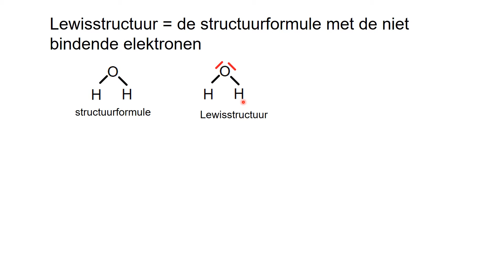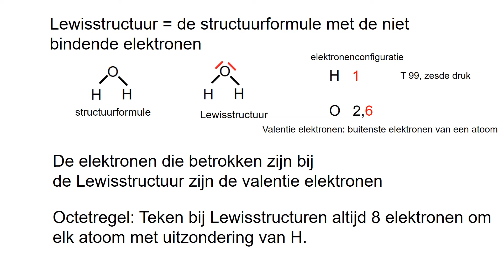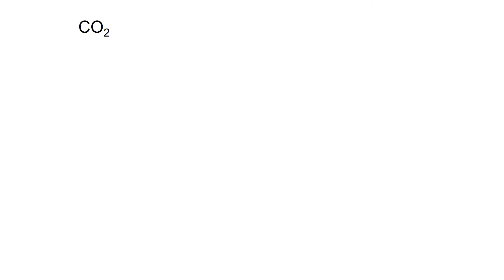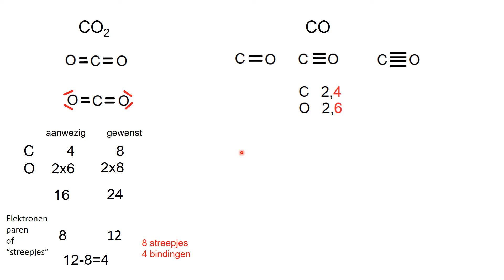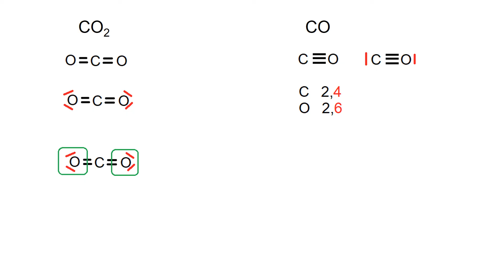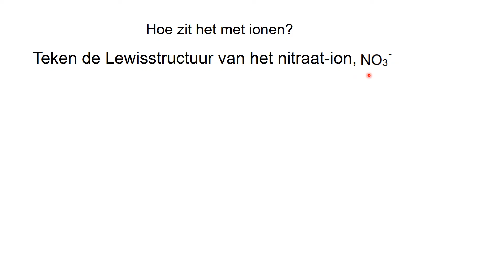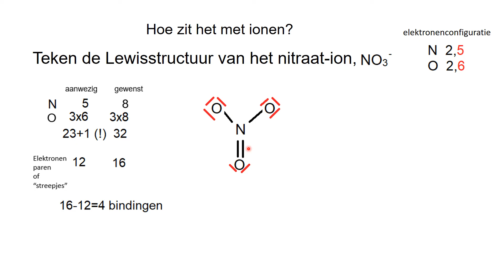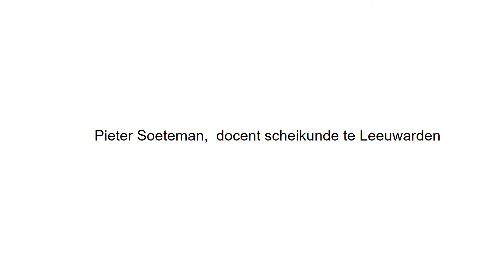Lewisstructuur (kort) Hoe teken ik een Lewisstructuur? Wat is een formele lading?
korte uitleg over het tekenen van een Lewisstructuur. Ook komen ionen en formele lading aan bod